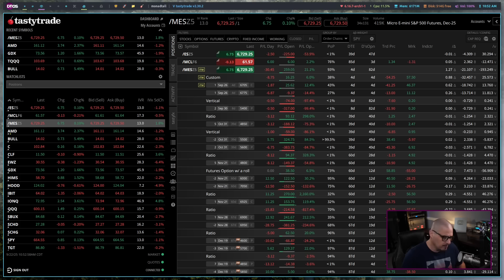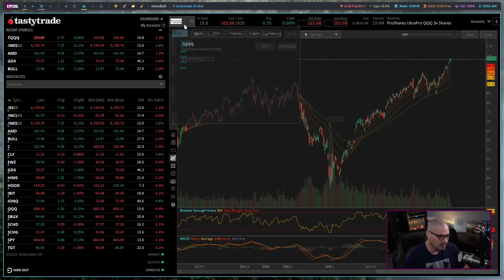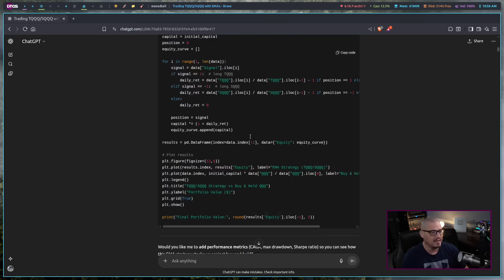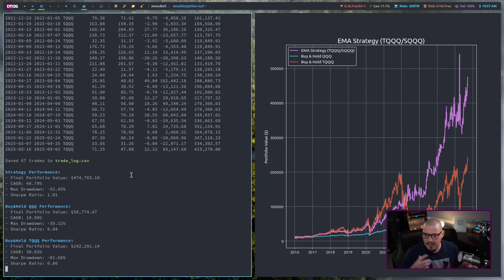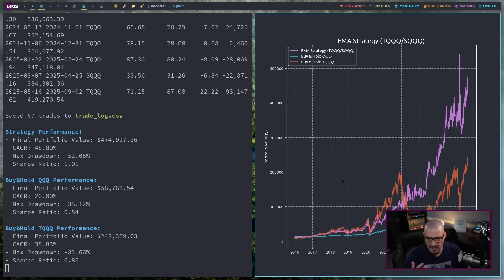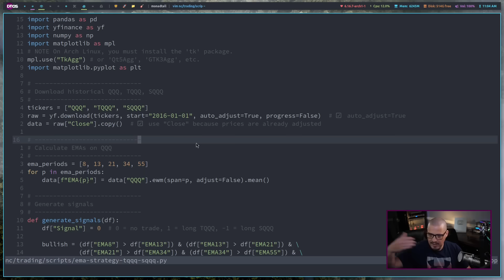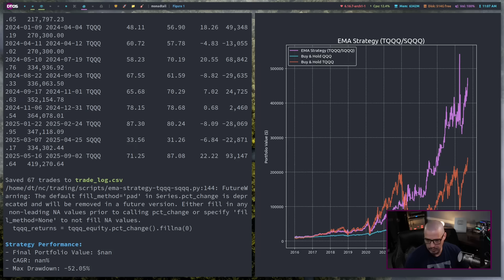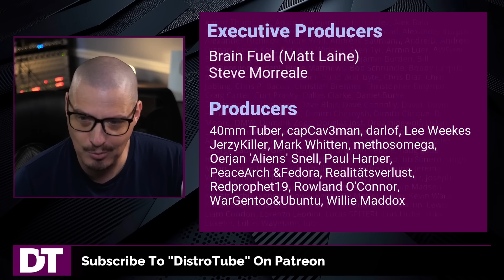ChatGPT And Python Help Me Hack The Stock Market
Chat assistants like ChatGPT, Claude, Gemini, etc. can be used for practically any task you can imagine. Recently, I asked ChatGPT to help me write a script to analyze stock market data. and wow, I'm blown away!